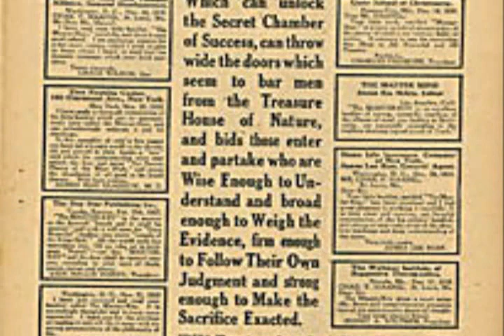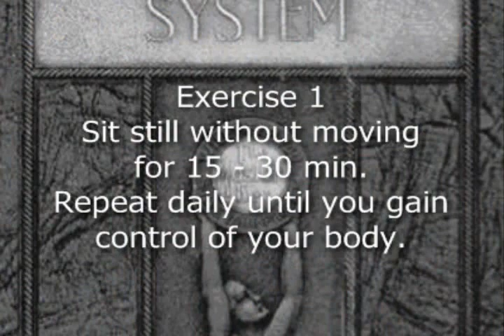Master Key System Exercise 1 Charles F. Haanel Learn the Law of Attraction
Don't underestimate this first exercise. Even though it sounds simple and easy it is a starting point. This will build the foundation to enable you to unlock your greatest potential with the Master Key System.

Exercise 1
Find a quiet place where you will not be disturbed and sit completely still for 15 -- 30 minutes. Do this for 3-5 days or until you can do this without moving a muscle.

For more info on how to change your life click; for the habit CHALLENGE, Discover a great way to change your life by changing your habits.